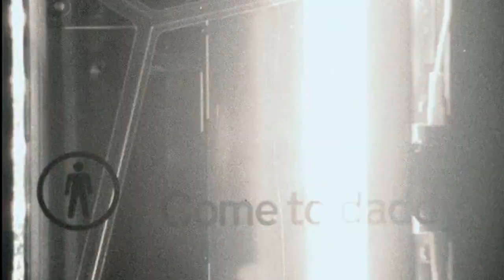Aphex Twin-Come to Daddy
Come to Daddy 1997 es un EP de música electrónica del artista  Richard D. James, más conocido como Aphex Twin

El vídeo musical de acompañamiento (publicado en octubre de 1997) fue dirigido por Chris Cunningham y filmado en la finca mismo Consejo, donde Stanley Kubrick rodó muchas escenas de "Naranja Mecánica"